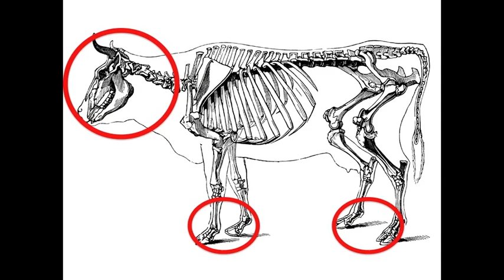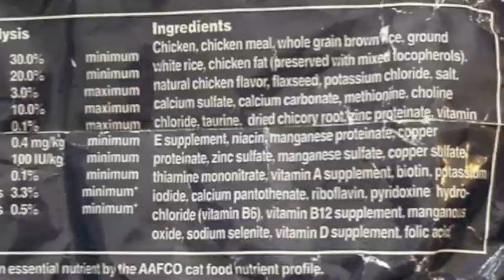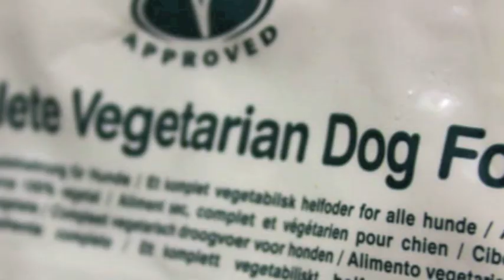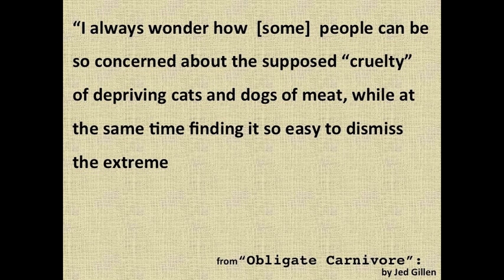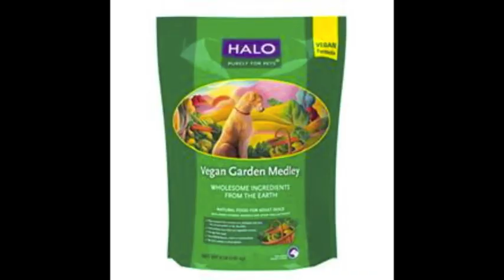Can Pets Be Vegan? | What's REALLY in Pet Food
This video is about how we are feeding our pets TO DEATH. aside from the moral implications of what we feed our animals, there are very valid health concerns related to many of the lesser-known ingredients in common pet foods. this is an area that many, if not most, vegans have a blind-spot. and even if you're not vegan, knowing what is *actually* in your pets' food is important. Get more info and resources on the blog post (where to shop, more info, etc) +*See Links Below* WATCH PART ONE

(click on "vegan pet food and products" in the navigation on the right

[or see ▶︎Snail Mail◀︎ address below!]

★★Lost? Browse the Vegan Library of Awesome★★

💬✏️ Translate this video to help SPREAD THE MESSAGE (contribute captions, title, and description)

450 Hwy 1 West
158
Iowa City, IA, 52246
United States